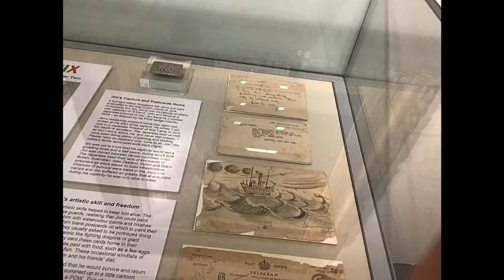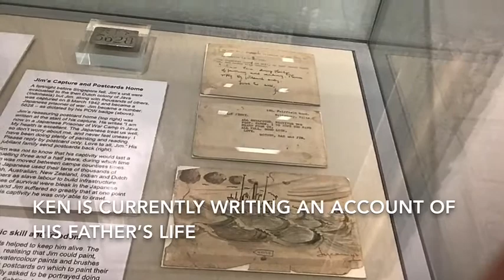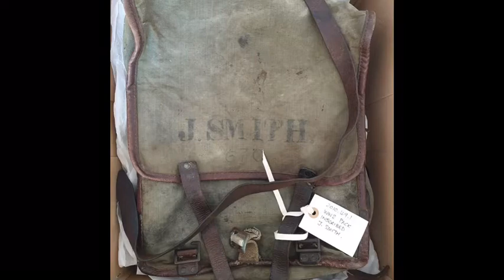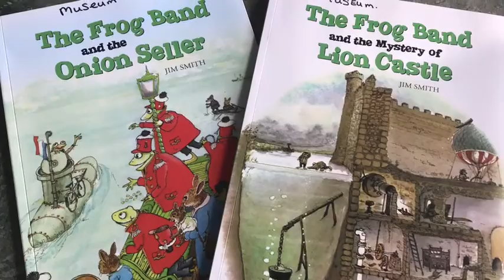MuseumConnect - Jim Smith - Part 1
Jim Smith - Part 1
Jim Smith was a local man with a hugely varied life ranging from time as a cinema projectionist in Salisbury, to service in World War II, time as a Prisoner of War, owner of The Little Junk Shop and children's author. Find out more about Jim from his son, Ken, as we at  the museum start to think about how we can better represent the rich lives of those in our military communities as we redevelop our History of Salisbury Galleries.

Watch Part 2 -  with local artist, Sophia Sample, as she finds a personal connection with Jim and shows you how you and your family can be inspired by Jim's creativity , create a family postcard and share it with us at the Museum.

Share your creations and observations with us @SalisburyMuseum
on Facebook, Twitter and Instagram

# MuseumConnect is a project funded by Arts Council England through the Wessex Museums Partnership bringing artists, museum collections and museum audiences together through activities you can do at home.